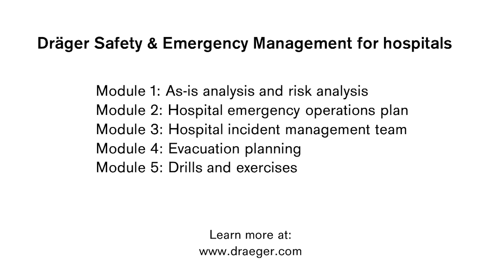Dräger "Safety & Emergency Management" (Hospital)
Be prepared - remain capable of action:
Hospitals provide essential healthcare services with high quality and stability. Providing medical care to the population is a challenge for hospital operators. If a threat scenario occurs, hospitals must react immediately to manage the crisis and return to normal operations using a predefined organizational and process structure.
Dräger supports hospitals in order to be able to act in the best possible way in the event of an incident.